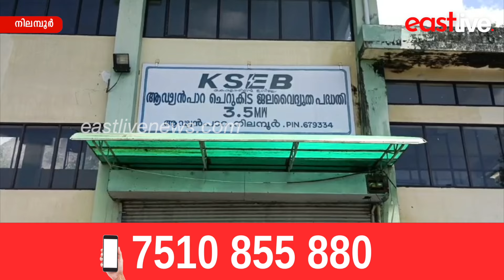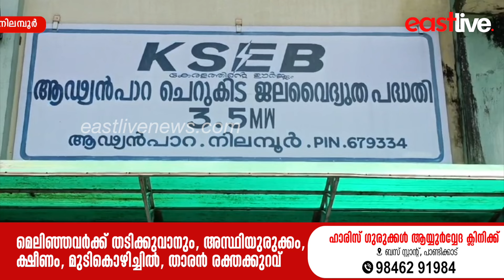മഴ കുറവ്; ആഢ്യൻപാറ ചെറുകിട ജലവൈദ്യുത കേന്ദ്രത്തിൽ വൈദ്യുതി ഉത്പാദനം പ്രതിസന്ധിയിലേക്ക്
less rain; Electricity production in Adyanpara small hydropower station is in crisis